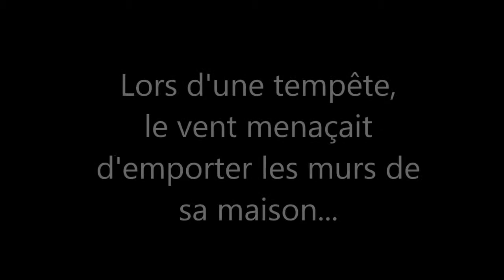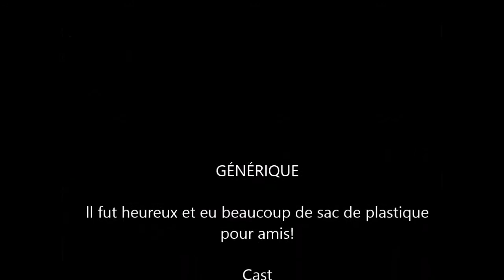La petite histoire du sac de plastique!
Désensibilisation au sac de plastique racontée de manière humoristique!